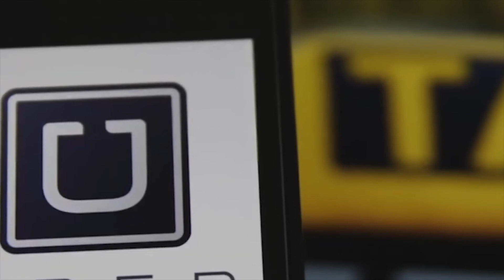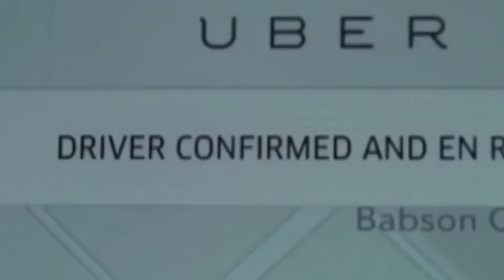9 Billionaires Who Lost All Their Money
This is a video about 9 Billionaires who lost all of their money they had gained.

Business Hub is for those that are built differently.We look to learn from those that are where we want to be. We strive to be the best. We are future business leaders and entrepreneurs. We inspire to be the best, learn from the best and earn like the best.

 We created this channel to create content that will inspire, educate and motivate. Grow with us!

Please leave videos ideas you would like to see in the future in the comments section!

Thanks- The Business Hub Team